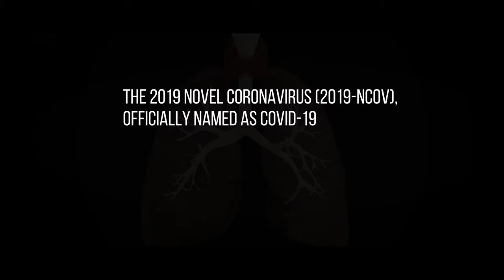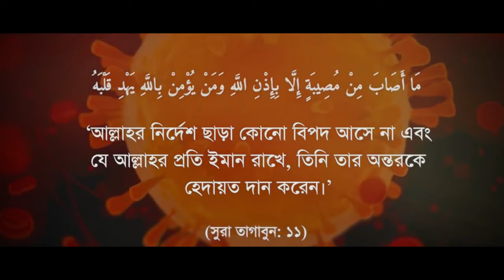The Novel Corona-virus || covid 19 - Cinematic Trailer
The 2019–20 coronavirus pandemic is an ongoing pandemic of coronavirus disease 2019 (COVID-19) caused by severe acute respiratory syndrome coronavirus 2 (SARS-CoV-2).[3] The outbreak was first identified in Wuhan, Hubei, China, in December 2019 and recognised as a pandemic by the World Health Organization (WHO) on 11 March 2020.[4] As of 16 March, more than 183,000 cases of the disease have been reported in over 160 countries and territories, resulting in more than 7,100 deaths and around 79,000 recoveries.[2] Regions affected by major outbreaks include mainland China, Europe, Iran, South Korea, and the United States.[2] On 13 March, the WHO stated that Europe had become the new epicentre of the pandemic.[5]

The virus primarily spreads between people in a similar manner to influenza, via respiratory droplets from coughing or exhaling.[6][7][8] People are thought to be most contagious when symptomatic, though some spread might be possible before symptoms show.[9][10] The time between exposure and symptom onset is typically five days, but may range from two to fourteen days.[8][11] Common symptoms include fever, cough and shortness of breath.[8][11] Complications may include pneumonia and acute respiratory distress syndrome. Currently, there is no vaccine or specific antiviral treatment, but research is ongoing. Efforts are aimed at managing symptoms and supportive therapy. Recommended preventive measures include handwashing, covering the mouth when coughing, maintaining distance from other people (particularly those who are unwell), and monitoring and self-isolation for fourteen days for people who suspect they are infected.[7][8][12]

Efforts to prevent spread have included travel restrictions, quarantines, curfews, event postponements and cancellations, and facility closures. These include a quarantine of Hubei, the nationwide quarantines of Italy, Spain, the Czech Republic, and Germany,[13] curfew measures in China and South Korea,[14][15][16] various border closures or incoming passenger restrictions,[17][18] screening methods at airports and train stations,[19] and travel advisories regarding regions with community spread.[20][21][22][23] Schools and universities have closed either on a nationwide or local basis in at least 61 countries, affecting around 600 million students.[24]

Effects of the pandemic include social and economic instability,[25] xenophobia and racism against Chinese and East Asian people, closure of religious institutions, cancelling or postponing of sporting and cultural events,[26] as well as the online spread of misinformation and conspiracy theories about the virus.[27][28][29]